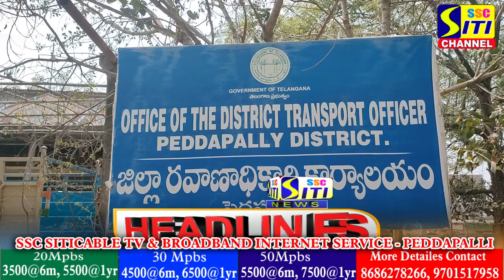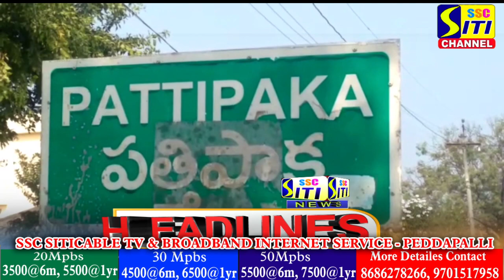SITINEWS HEADLINES 14-03-2023